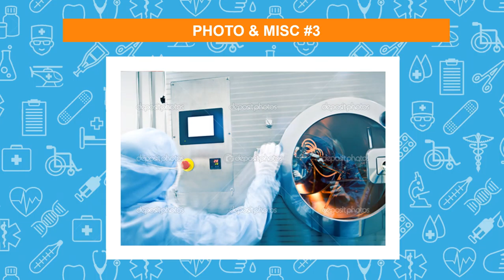jasa advertising, video iklan Produk, Fashion di Pejagalan, Penjaringan, Pluit, Tanjung Priok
jasa advertising, video iklan Produk, Fashion, Company di Pejagalan, Penjaringan, Pluit, Tanjung Priok